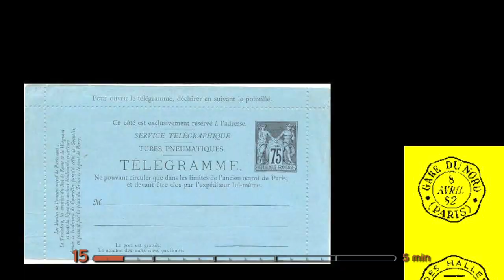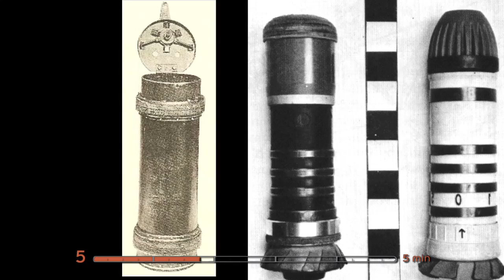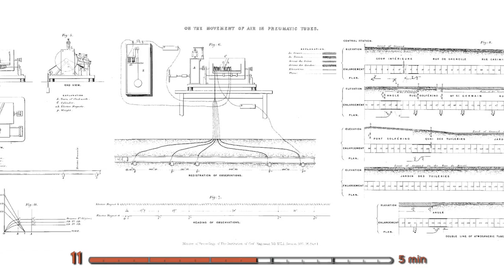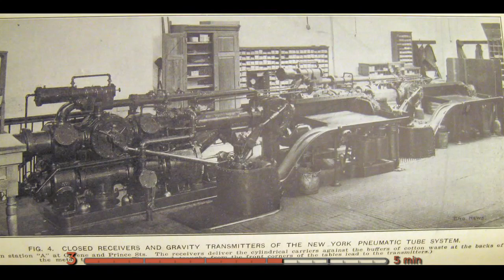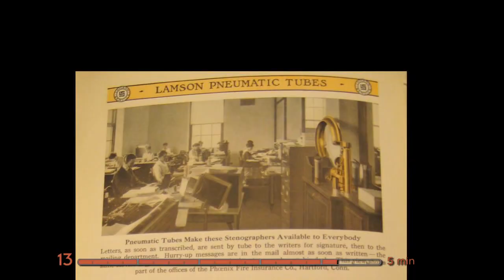Ignite: Molly Wright Steenson - A Series of Tubes, EP 7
In the 1800s cities used pneumatic tubes to transfer physical documents. Of course with the internet we no longer need these long tunnels, but that doesn't mean that they aren't fun to learn about how these old systems are similar to the internet. Molly Wright Steenson gave a great talk about how these systems worked and what was state of the art in the 1800's.